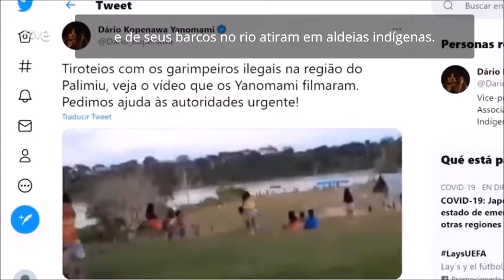RTVE (Espanha) Manifestações contra Bolsonaro por genocídio (30/05/2021)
O jornal da televisão pública espanhola RTVE denuncia a conivência de Bolsonaro com o massacre sobre as populações indígenas em meio às manifestações de rua contra seu governo e as investigações da CPI da Covid.